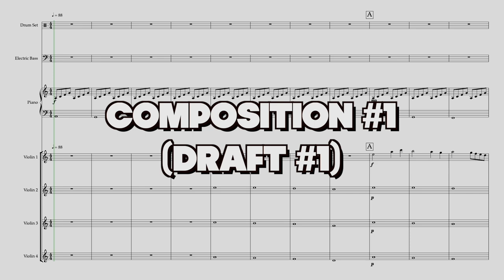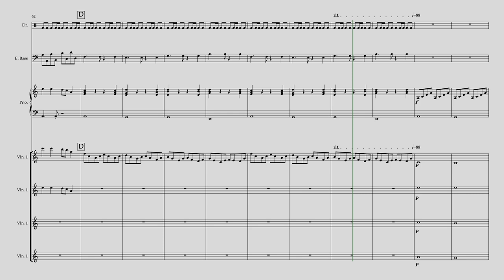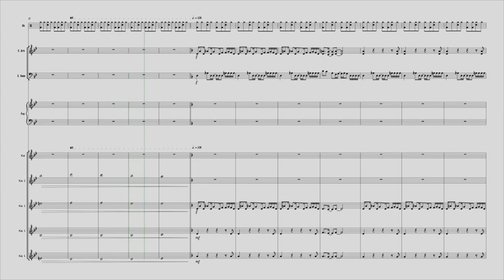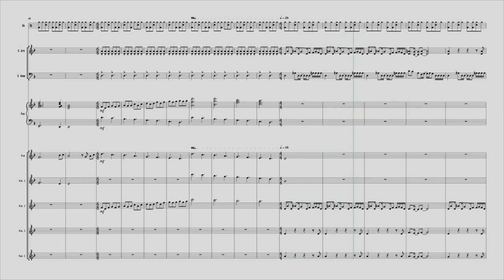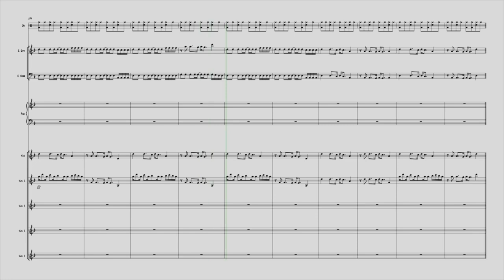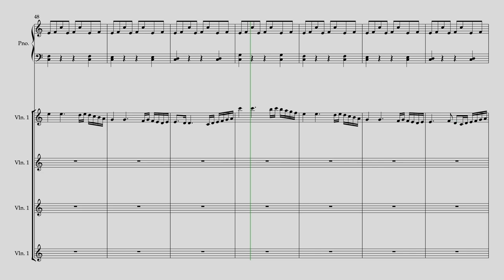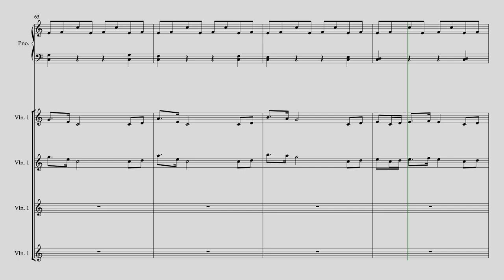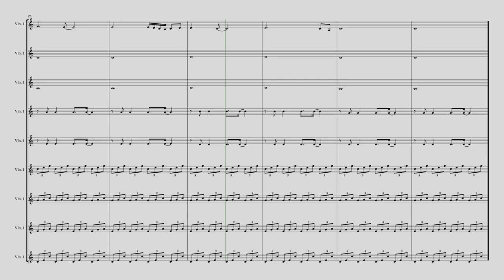All Compositions (1-4) Draft